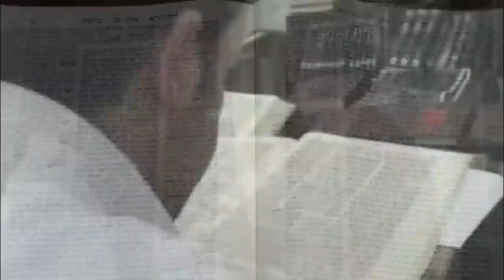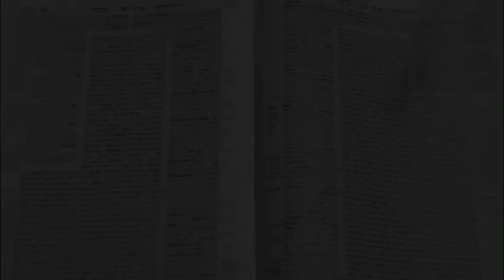Mérito ou castigos podem ser de outras vidas! A cura através da redenção e pacto com D'us